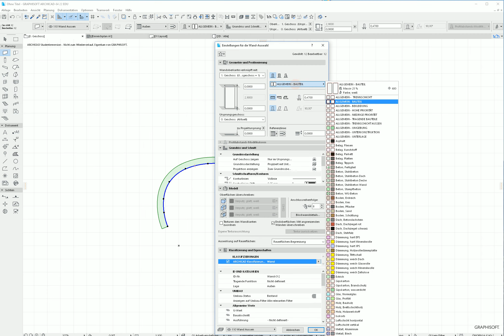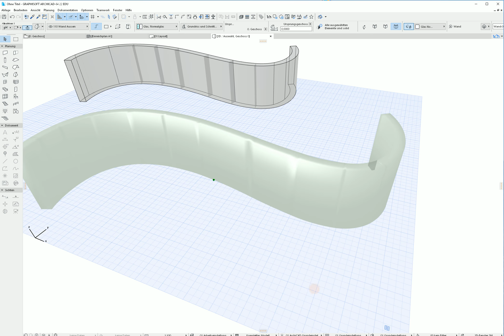Archicad Tutorial gebogene Glaswand ohne Kanten in 3D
Wie kann ich eine Glaswand ohne störende Kanten in 3D darstellen ohne es Raytracen zu müssen?